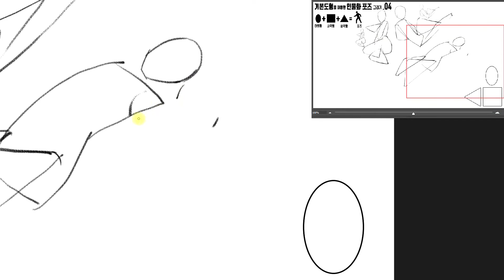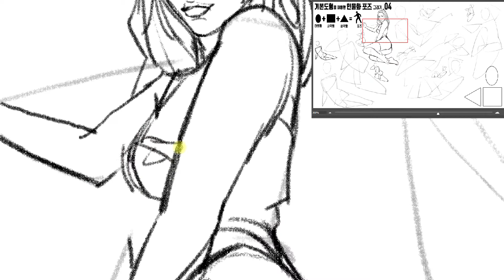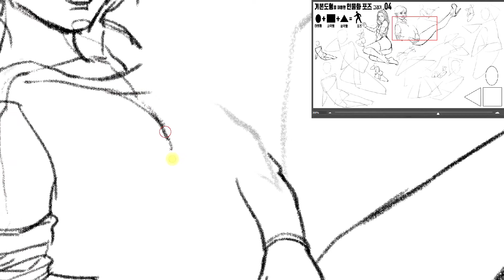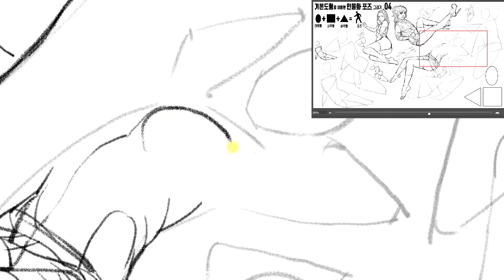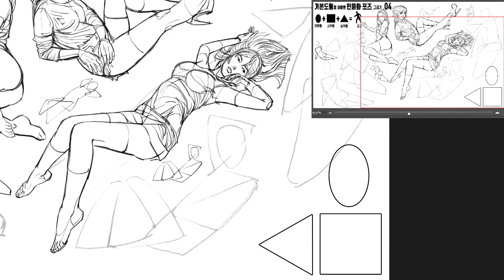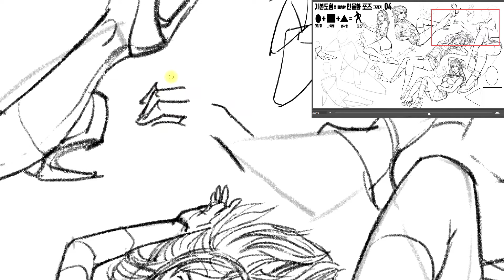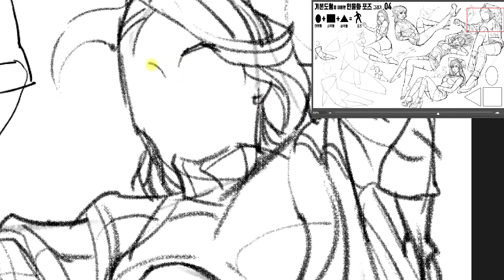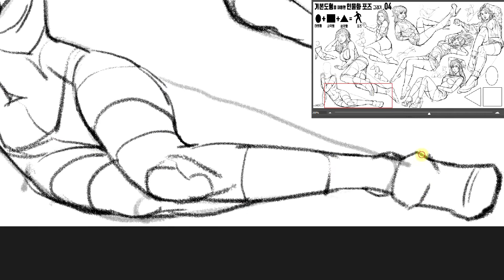쉬운 그림 강좌_인물화 도형조합 포즈 파트8 드로잉_Easy Drawing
인물화 도형조합 포즈 드로잉 과정을 담았습니다.